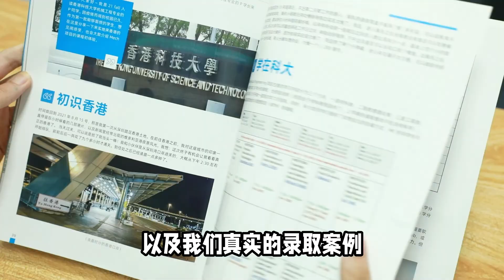香港科技大学捡漏项目！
香港科技大学捡漏项目！技术领导力和创业！